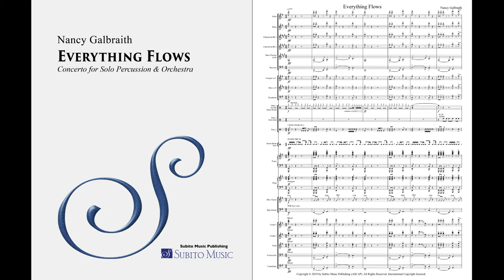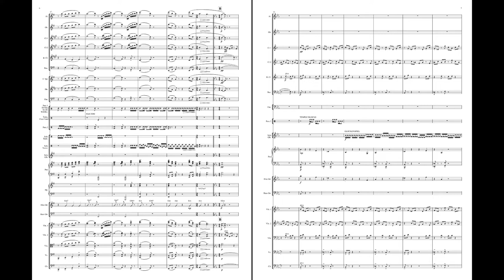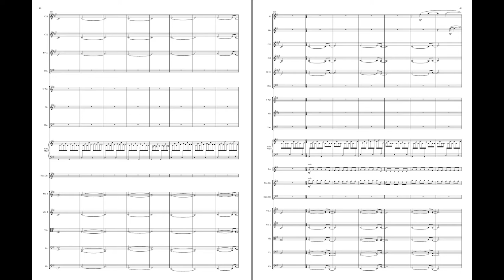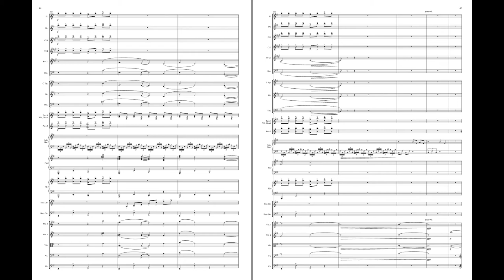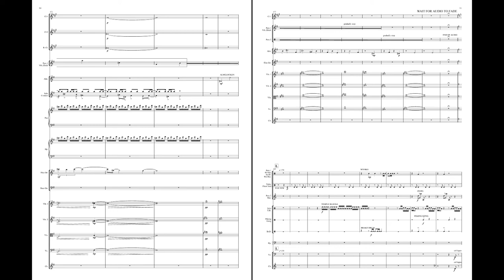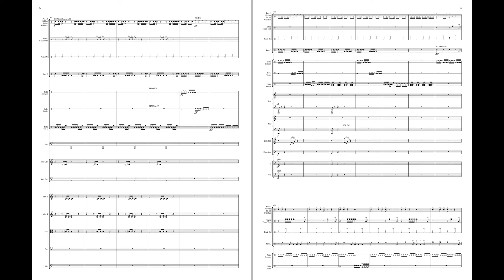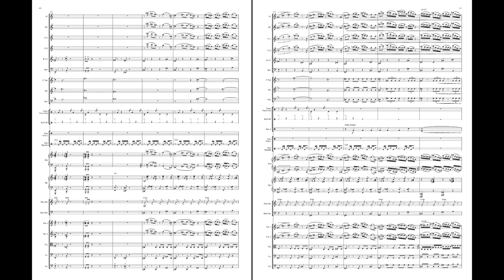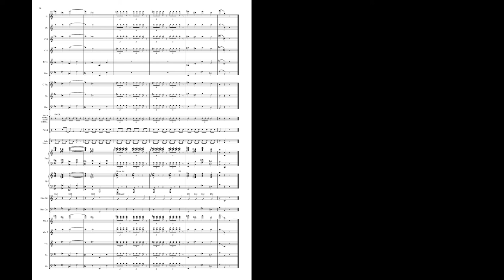Nancy Galbraith – Everything Flows – Music & Score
Concerto for Percussion & Orchestra. World premiere with Abigail Langhorst, percussion & Carnegie Mellon Contemporary Ensemble conducted by Daniel Nesta Curtis.